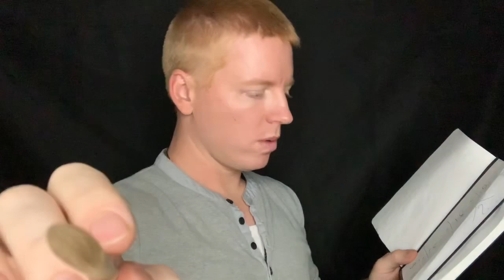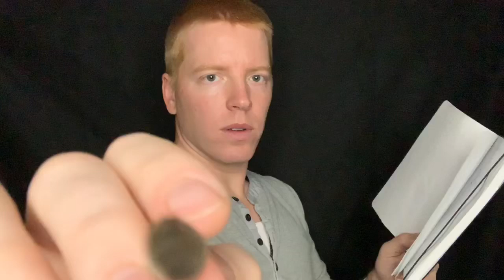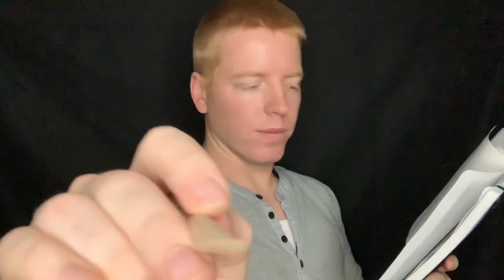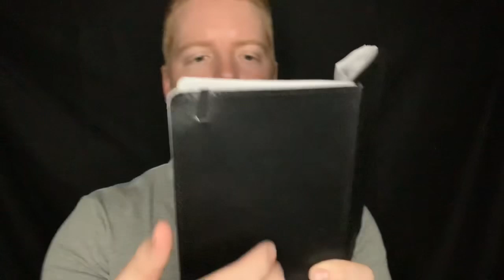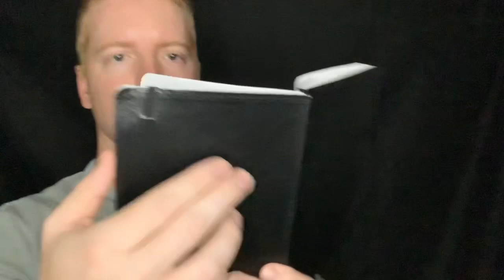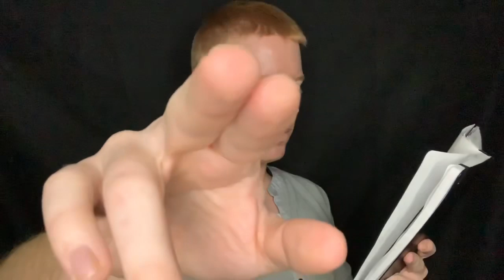ASMR Reiki Energy Cleanse - Symbol Drawing